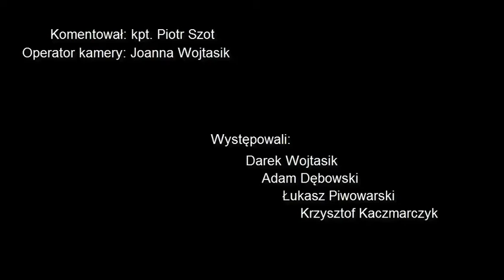Dzień Dziecka- Skalbmierz 2015